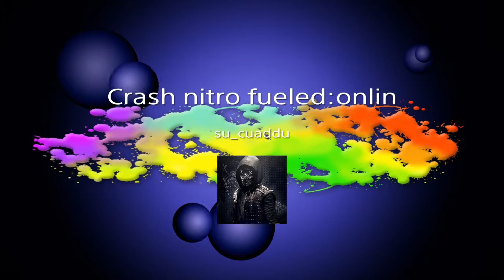Crash nitro fueled:online race(riper roo)